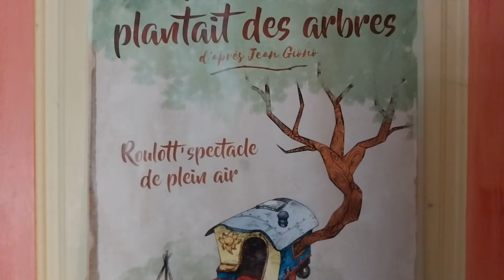UNA VIDA NOMADA EN CARRO DE CABALLOS!! estamos CAMINO de LOURDES y se están complicando las cosas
Vamos camino de Lourdes para recoger los caballos, pero antes hemos parado a ver a una amiga que hace muchísimos años que no veo!!